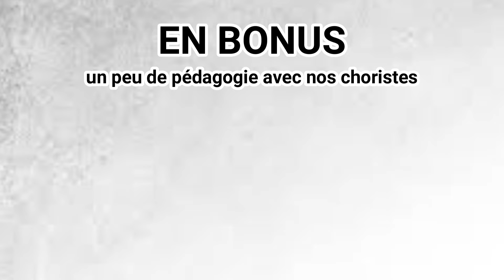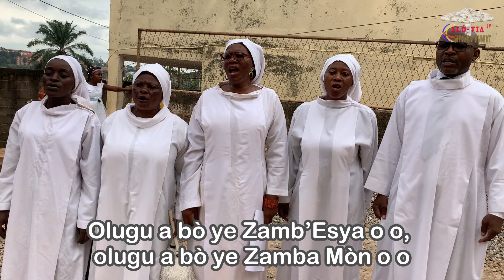Petit moment pédagogique - ALLELUIA A A, ALLELUIA A A, NGAÑ A NTI WAM E - By CSK DE MVOG-MBI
Petit moment pédagogique avec nos choristes:
Jean Léon BELINGA, Marie Victorine NGOMBI,
Solange Julienne MBEDE ,
Françoise BIWOLE & Béatrice AKOUMOU

Le dimanche 31 Mars 2024, la Résurrection du Seigneur — Année B
Une messe animée par la chorale St Kisito de Mvog-Mbi.

Alleluia a a, Alleluia a a, Ngañ a Nti wam e
Auteur compositeur: Appolinaire Claude NDI

Pour plus d'informations ou prise de contact,

A bientôt !